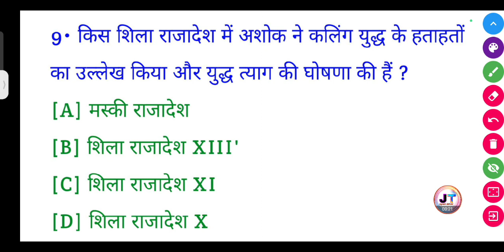किस शिला राजा देश में अशोक ने कलिंग युद्ध के हताहतों का उल्लेख किया और युद्ध त्यागी की घोषणा की?